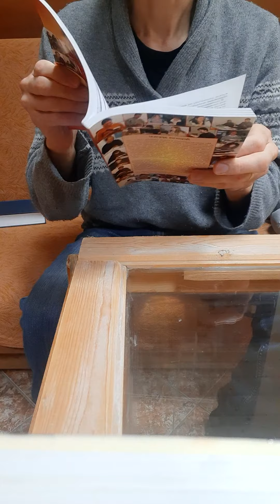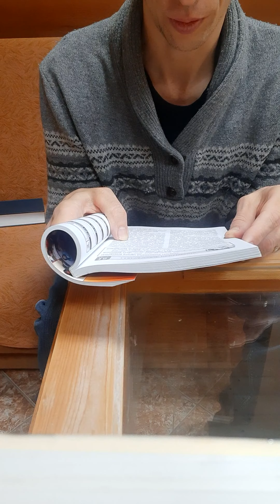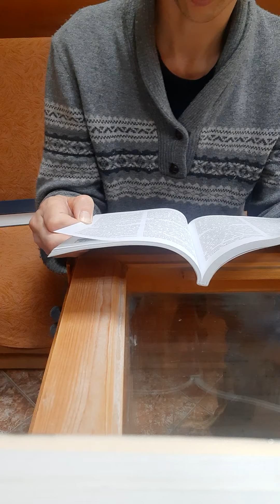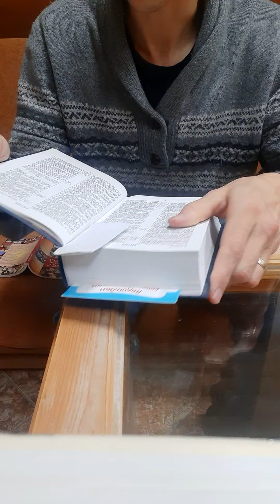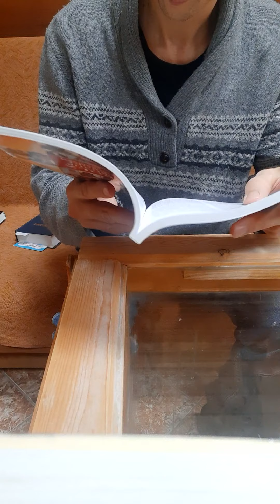Бегайте блуда. Как сохранить себя от сексуальных искушений 🗽🌴🌊